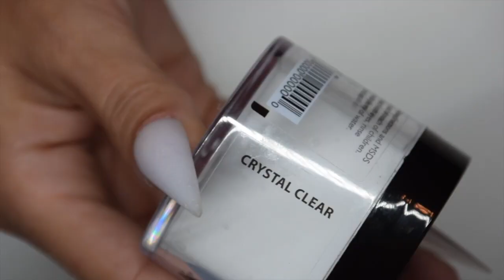VALENTINO ACRYLIC SCULPTING VIDEO ✦ PRETTIEST PINK & CRYSTAL CLEAR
• Acrylic :
- PRETTIEST PINK by Valentino

• Gel Polish :
- NON WIPE GEL TOP COAT by Valentino